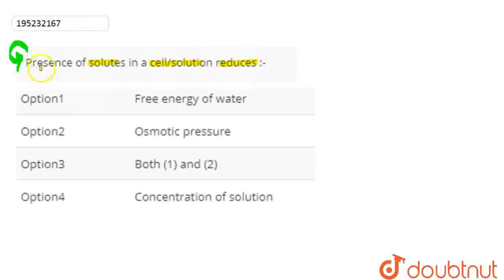Presence of solutes in a cell/solution reduces :- | CLASS 12 | NEET-UG DRILL TEST 14 | BIOLOGY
Presence of solutes in a cell/solution reduces :-
Class: 12
Subject: BIOLOGY
Chapter: NEET-UG DRILL TEST 14
Board:NEET

👉 Have Any Query? Ask Us.